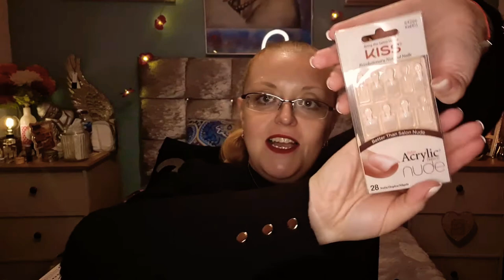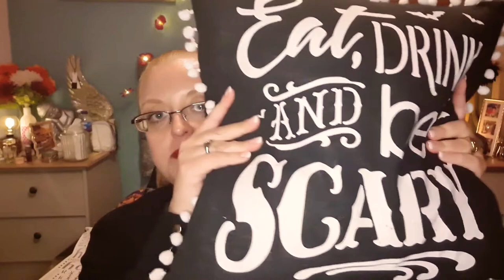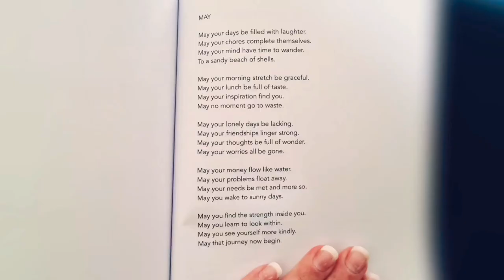LG Vlogs... /// Birthday Gifts, Kiss Acrylic Nails, Denman Brush, Bourjois, Yours Clothing Haul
Hello! I've been away for a bit but it's time for another little catch up and give you a review of some purchases I have made recently on Amazon, YoursClothing and Superdrug.

In this video, I take a look at the following...

Birthday gifts bought for me by my friends from homesense and sinfulscents.

Denman D90L Tangle Tamer Ultra detangling Brush, Pink

Bourjois Rouge Edition Velvet Liquid Lipstick 8 Grand Cru Purples, 6.7ml

LGx
Musician: Jacob Field
You’re going to find a bit of everything on here… not only am I sometimes a bit of a health enthusiast, I hope to share with you insights into all my creative endeavors which include fluid art, painting, making props for plays, singing, karaoke, shopping and vlogging all my experiences both onstage and behind the curtain… I have no idea where we will go but why not subscribe and come join me on my journey.
WELCOME to Louise Gaul Vlogs – Life and Stuff! xXx
😊 Don’t forget to tickle the little bell icon too for alerts on all my latest uploads and check out the link below to find me across social media…